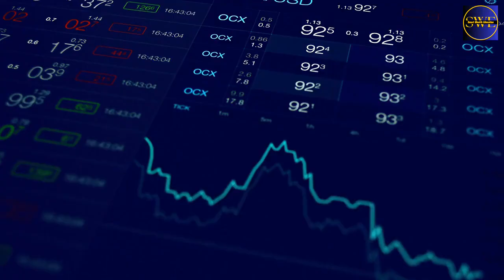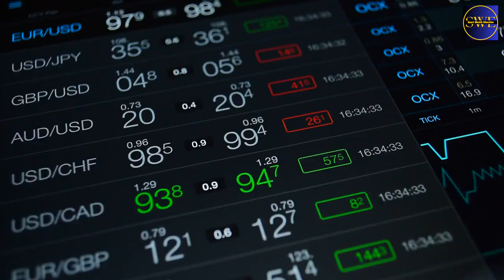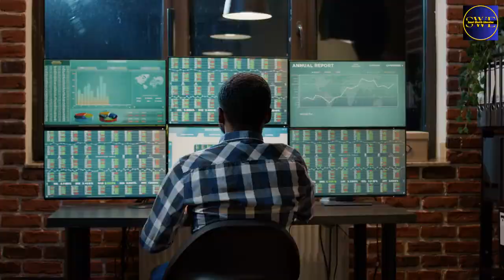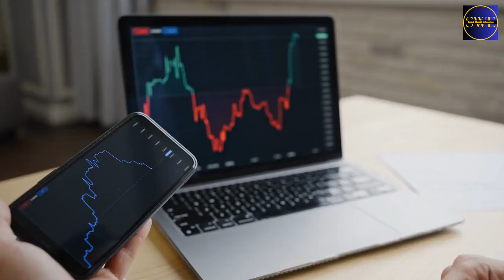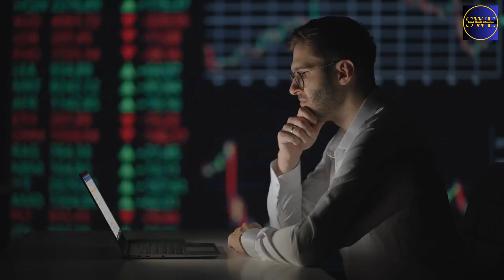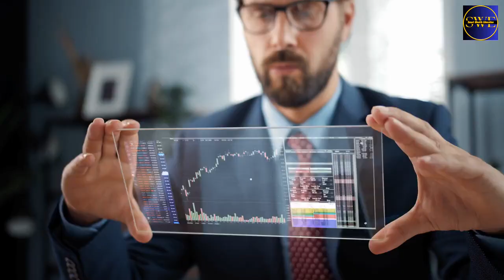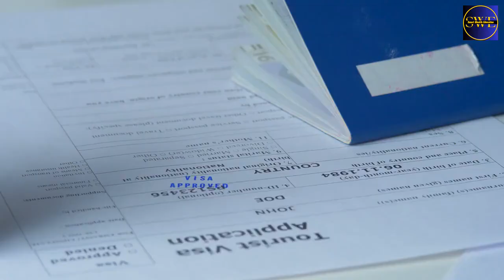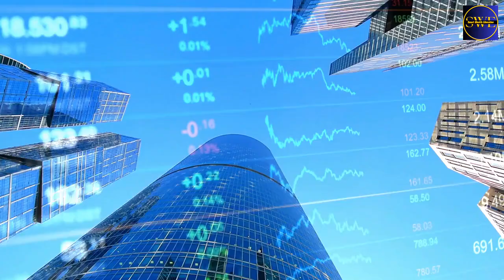💱How To Build A Winning Forex Trading Strategy💼forextrading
Learn HowtoBuildaWinningForexTradingStrategy in this video. Forex trading, short for "foreign exchange trading," is the process of buying and sellingcurrencies in the foreign exchangemarket with the aim of making a profit.

Currency Pairs: In forex trading, currencies are quoted in pairs, such as EUR/USD (Euro/US Dollar) or GBP/JPY (British Pound/Japanese Yen). The first currency in the pair is called the "base currency," and the second is the "quote currency." The exchange rate represents how much of the quote currency is needed to purchase one unit of the base currency.

Leverage: Forextrading often involves the use of leverage, which allows traders to control a larger position size than their initial investment. While leverage can amplify profits, it also increases the potential for significant losses.

RiskManagement: Successful forex trading involves careful riskmanagement. Traders use various strategies to protect their capital, including setting stop-loss orders to limit potential losses and using proper position sizing.

FundamentalandTechnicalAnalysis: Traders use both fundamental analysis (examining economic, political, and financial factors) and technical analysis (studying price charts and patterns) to make trading decisions.

Volatility: The forex market can be highly volatile, with exchange rates subject to rapid and unpredictable fluctuations. Traders need to be aware of this and adapt their strategies accordingly.

Broker Selection: Choosing a reputable and regulated forex broker is crucial for a trader's success. Brokers provide access to the market, offer trading platforms, and may provide research and educational resources.

✅Get Free Access To Start Online Entrepreneur Certification Course For FREE